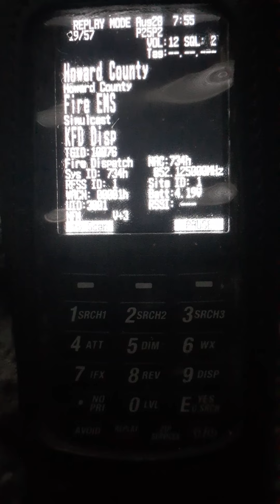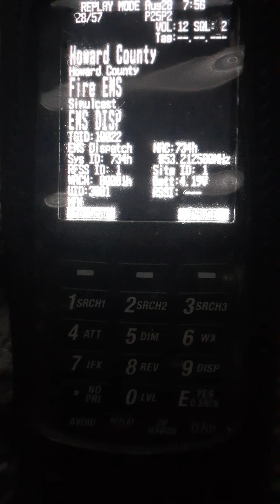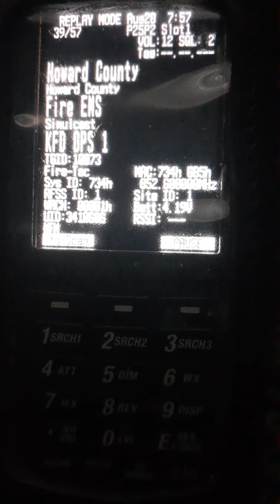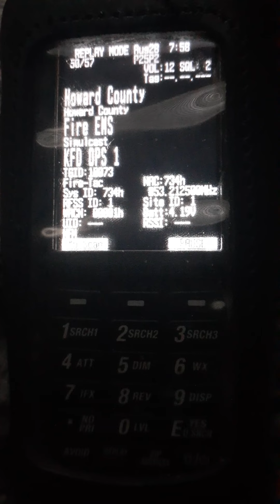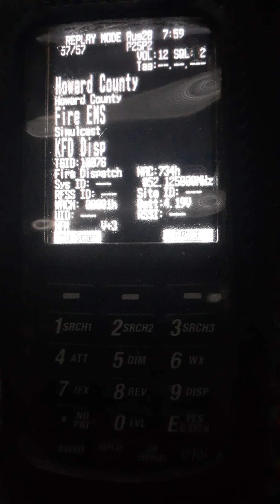KFD calls fire